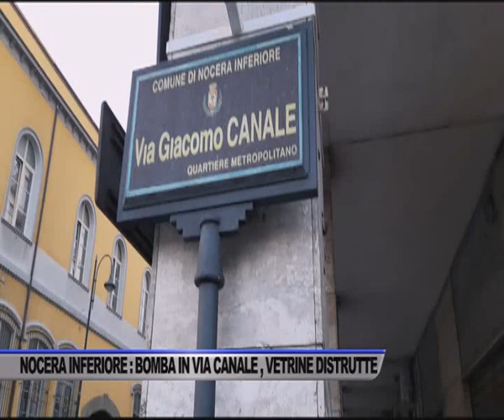NOCERA INFERIORE, BOMBA CARTA IN PIENO CENTRO CITTADINO. INDAGANO... - SERVIZIO TG DEL 10/02/2022